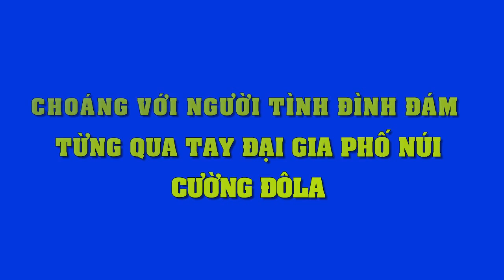Sốc nặng với bộ sưu tập người tình toàn mỹ nhân đình đám Vbiz từng"qua tay" Cường Đôla!